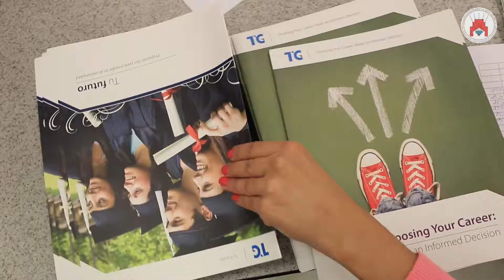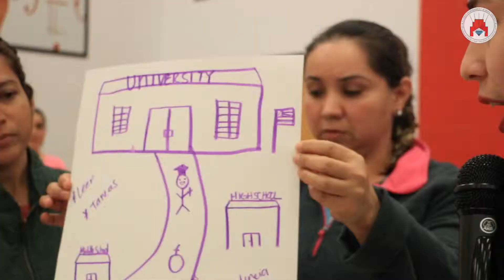J.D. Salinas Family Session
This College 1st Advanced Engineering CAMP video was filmed in JD Salinas Middle School in La Joya ISD to show a glimpse of the Student Experience. We work with students in designing their future. The College 1st Team research, develop, and implement an unique college readiness curriculum on fast-growing and exciting career possibilities. We engage students during non-school hours in academic enrichment activities with mentorship experiences to provide them with the guidance, knowledge and skills to become ready for college and career success. For more information about our College 1st CAMP program, please visit us at college1st.org.